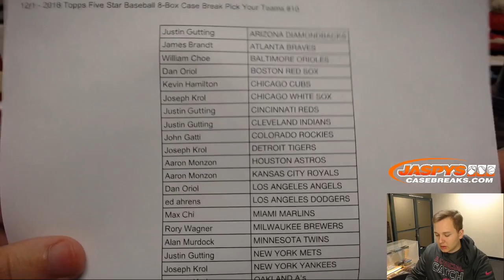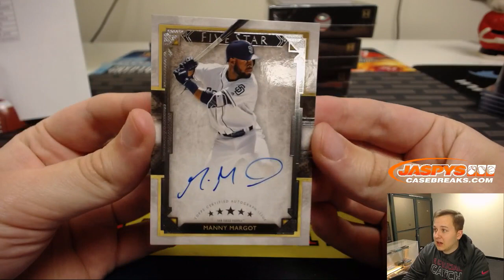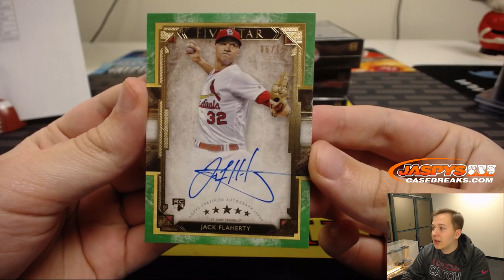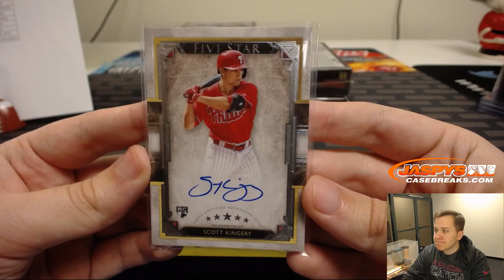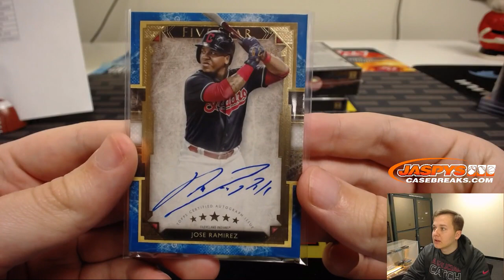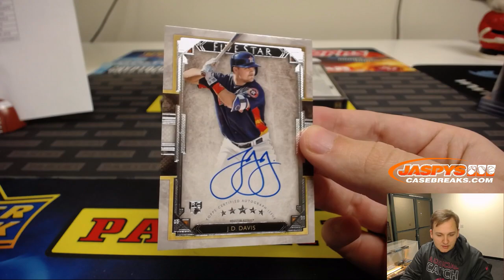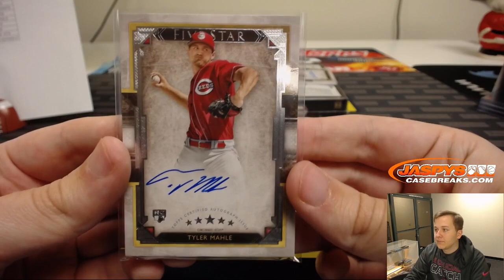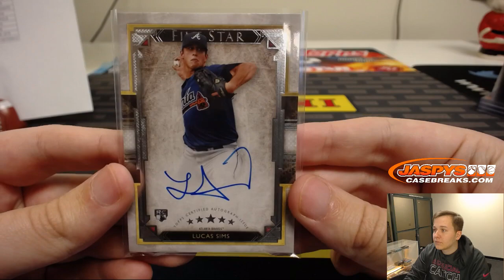12/1 - 2018 Topps Five Star Baseball 8-Box Case Break PYT #10